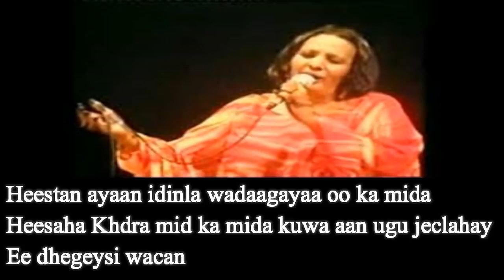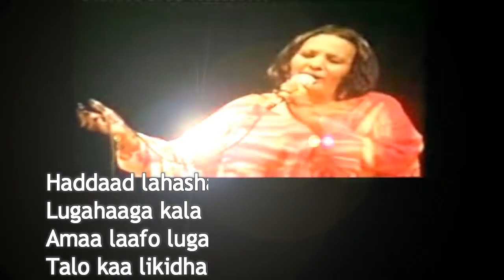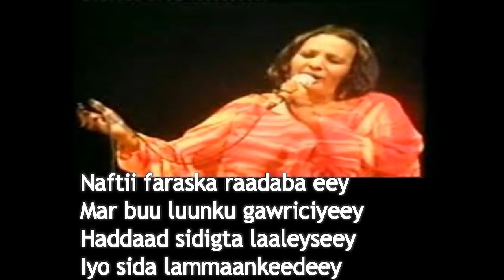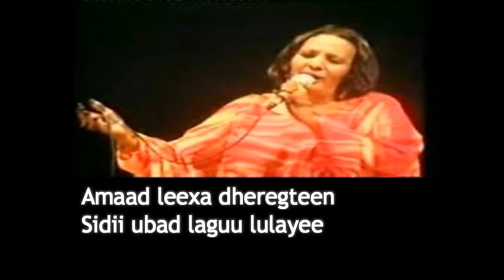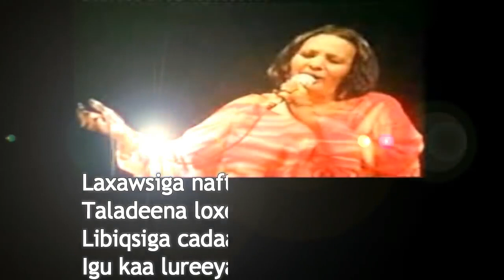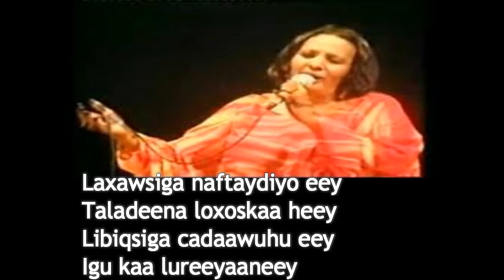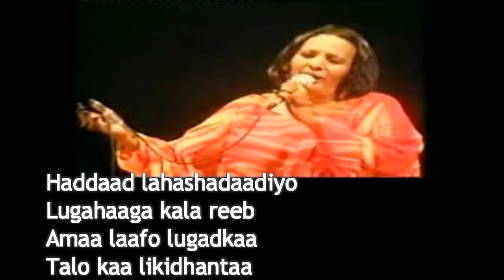Khadra Daahir - Ligligasho - Lyrics - Mudug Boy